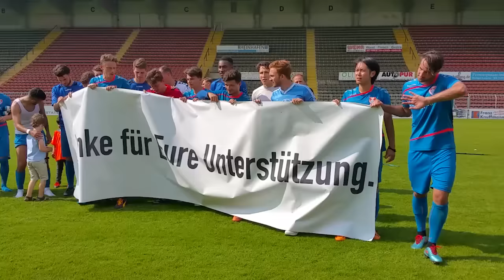Saisonende in der Grotenburg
Nach dem letzten Spiel der Saison 2015/2016 verabschieden sich die Spieler von den Fans.